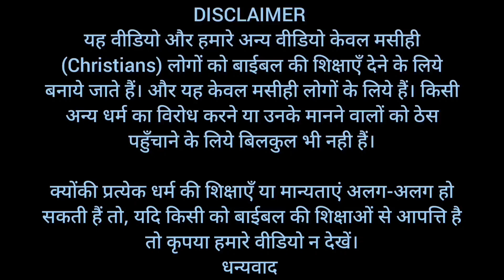2023 की बड़ी भविष्यवाणी | Big Prediction of 2023 | Brother Raj Massey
2023 की बड़ी भविष्यवाणी | Big Prediction of 2023

धन्यवाद।

Bank Account No :
Raj Massey
IFSC:HDFC0008069